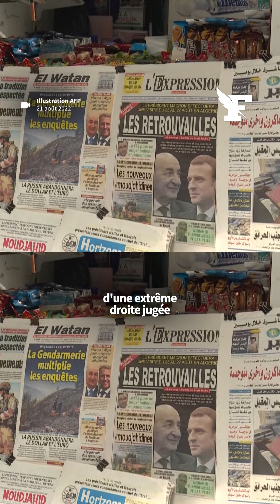En Algérie, la perspective d’une victoire du RN aux législatives inquiète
La possible victoire du RN aux législatives inquiète en Algérie. Parmi les sujets de discorde, la remise en cause de l’accord franco-algérien de 1968, facilitant la circulation, l'emploi et le séjour des ressortissants algériens sur le sol français, ou encore l’aspect mémoriel.